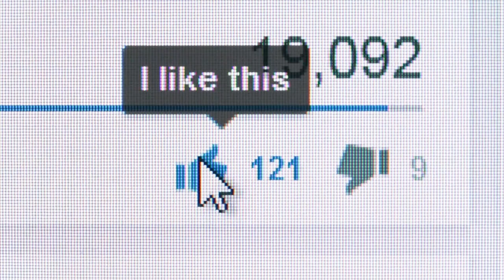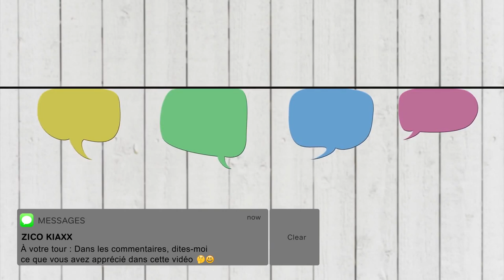Comment Se Lancer En COACHING Quand On a Peu D'Expérience (5 Conseils)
Comment réussir en coaching à partir de zéro (sans expérience) ? Comment lancer et développer son business de coaching quand on est à ses débuts ?I 🎬✅Découvrez la réponse de Zico Kiaxx et accédez à une heure de formation en ligne offerte : "Clients Haut De Gamme" 👉🏾 ***Déroulez la page pour découvrir votre cadeau de bienvenue;-)

Dans cette vidéo, vous découvrirez Comment Se Lancer En COACHING Quand On a Peu D'Expérience (5 Conseils)

#[AJOUTER UN MOT-CLÉ]  #[AJOUTER UN MOT-CLÉ]